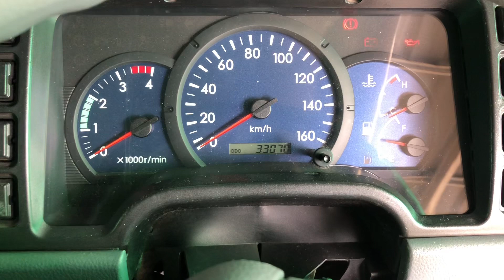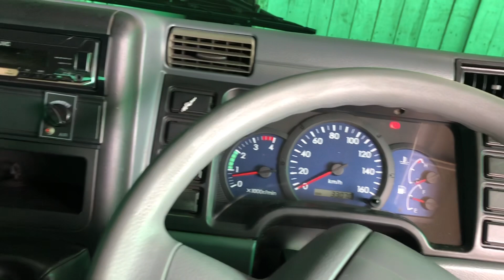HDV 2018 Bisa sasis bisa Dam bisa Bak lintas KM nya 33ribu Boss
Admin
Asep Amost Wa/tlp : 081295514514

Asep Amost